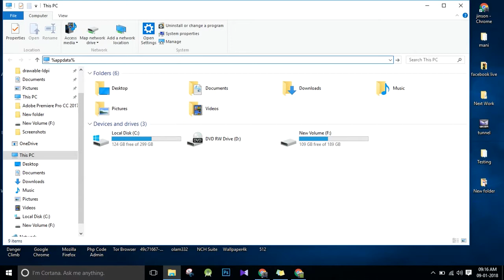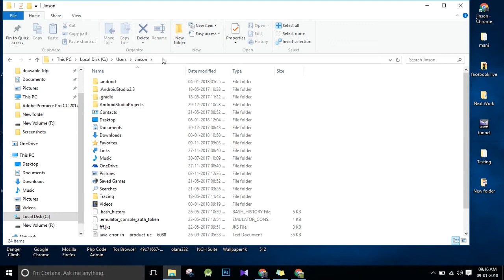Remove Fire TV Guru from Kodi and Reset to original state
Here is the quick guide to remove Kodi build especially fire tv guru from your PC. You can do the same method to remove any kodi builds and reset kodi.